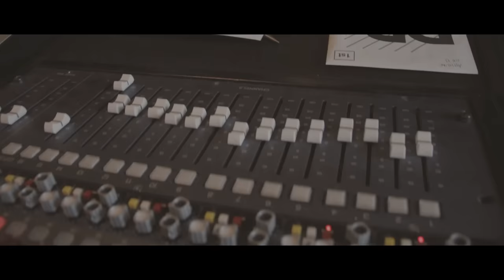SEPULTURA - Machine Messiah: Studio Diary #7 - Vocals (OFFICIAL STUDIO TRAILER)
Sepultura's Derrick Green discusses recording vocals for 14th studio album, Machine Messiah, out worldwide via Nuclear Blast Records.

Edited & Directed by D.O Blackley for Her Name Is Murder Productions